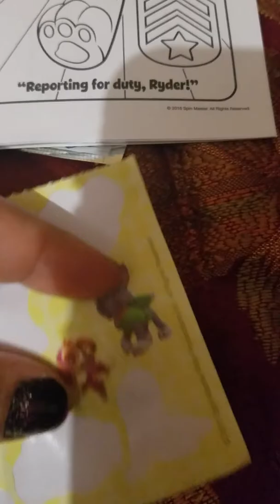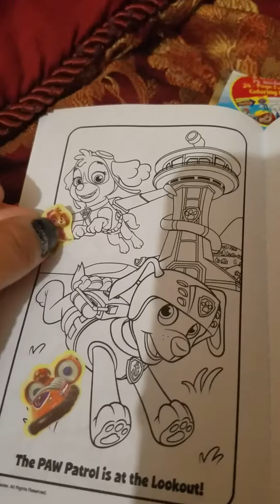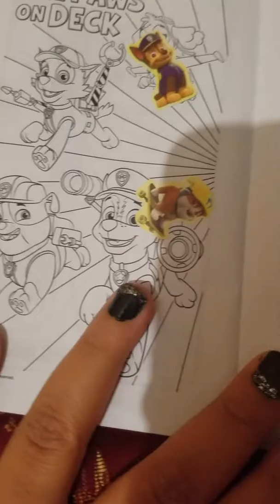Paw Petrole play book part 2